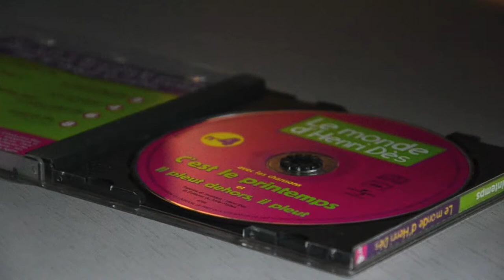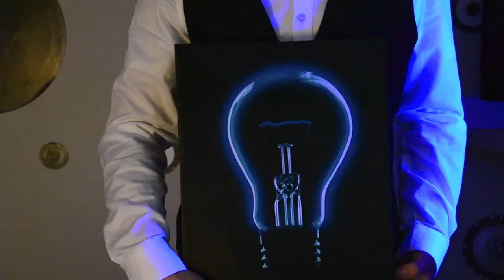Musical Confusion - Math Jockey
Math Jockey - Musical Confusion, Official video music new !